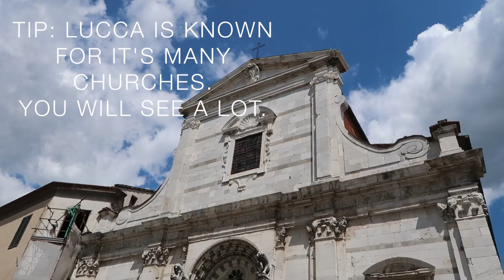PISA & LUCCA, ITALY [Day Trip]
◇ Welcome to Pisa & Lucca. These two towns are an easy day trip from Florence, Italy. It was a bucket list item to visit the leaning tower but Lucca was incredible.

◇ Songs:
Morning Stroll by John Kirsch/Media Rights Productions